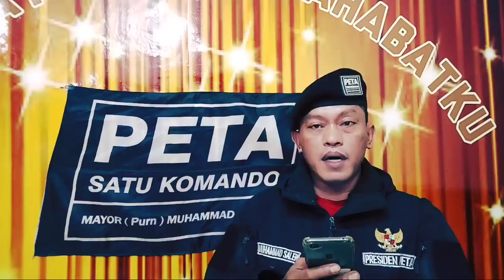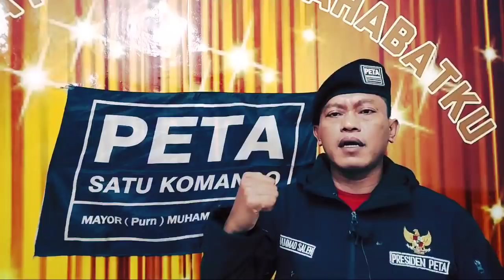Viral surat IBHRS dari dalam sel Polda Metro jaya untuk keluarga dan Umat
14 Desember 2020